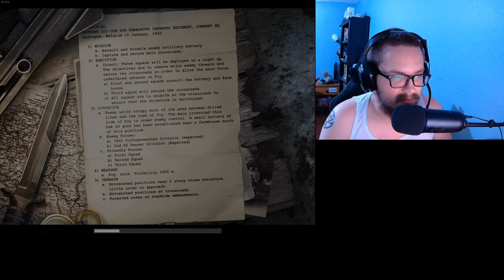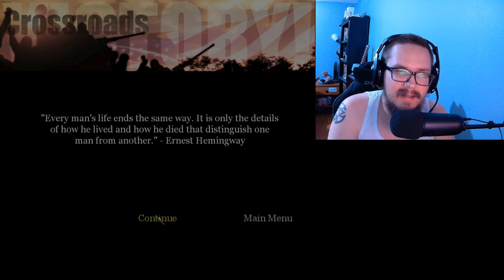Call of Duty : United Offensive - Veteran Series - Part 2